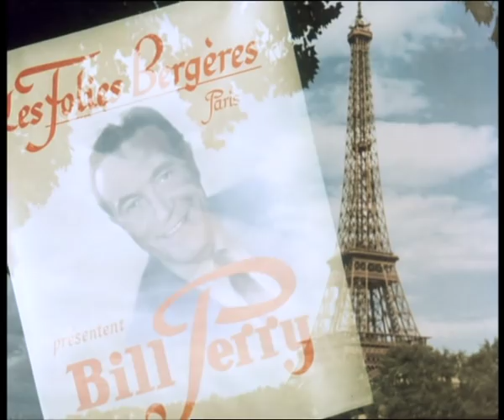Romy Schneider in 'Wenn der weiße Flieder wieder blüht' | 1953 | Jetzt auf DVD! | Filmjuwelen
Jetzt auf DVD